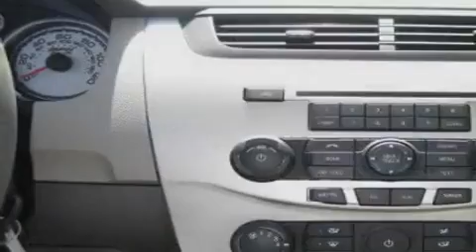2011 Ford Focus Columbus OH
Year: 2011
 Make: Ford
 Model: Focus
 Engine: 2L 4-Cylinder
 Trans.: automatic
 Exterior: Sangria Red Metallic
 Miles: 2
 Interior: Medium Stone

 Jim Keim Ford is a progressive automotive dealership satisfying its customers through its family of loyal employees who are dedicated to building long lasting customer relationships. We offer superior sales and service for our valued customer.
 We are here to serve YOU! Please let us know what we can do to earn your business!

 2011 Ford Focus Columbus OH